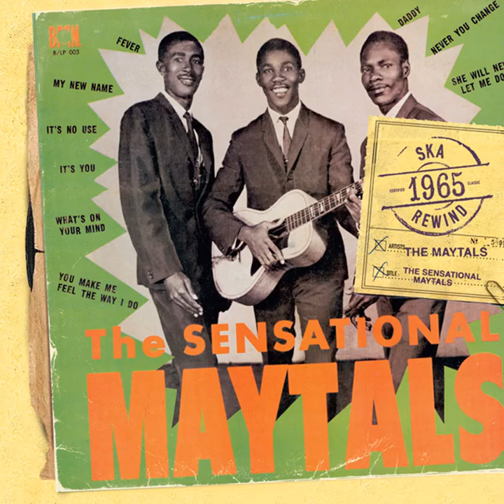The Maytals - The sensational Maytals - When I Laugh - 1965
Titre : When I Laugh
Artiste : The Maytals
Album : The sensational Maytals
Genre : Ska , Rocksteady
Année : 1965